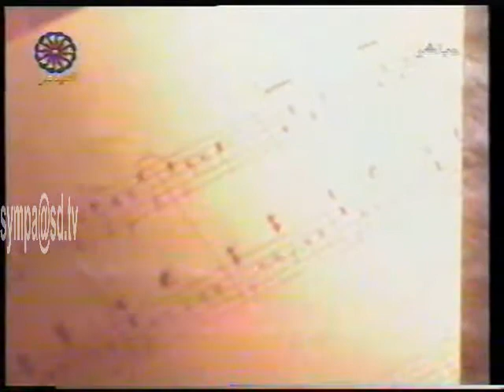نادر خضر - كلام الناس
شعر عبدالعظيم اكول
لحن احمد المك
تلفزيون السودان - 2005